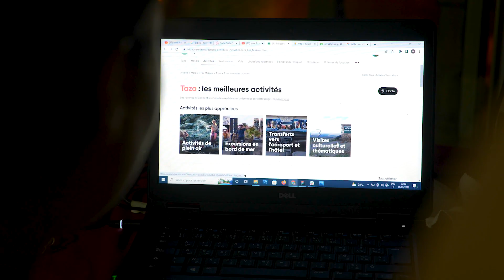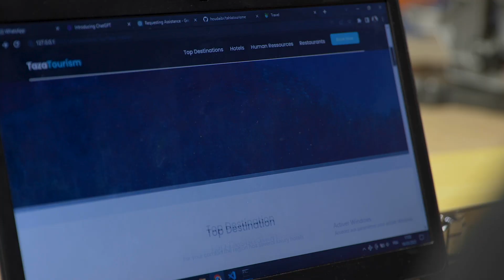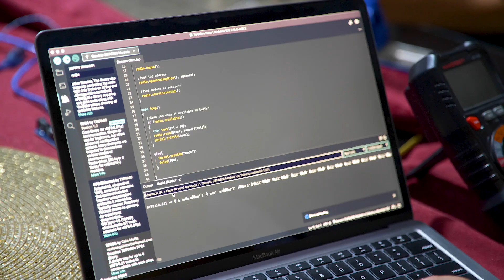Tech challenges : Tahla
في هذه الحلقة، غادي نتابعوا مريم وفريقها في مهمتهم, إلى مدينة تاهلة.
.من خلال الجمع بين خبرتهم والثروة الثقافية لتاهلة، صاوبوا منصة رقمية باش يضمنوا تجربة زوينة و شاملة لڭاع سياح المنطقة.
من الحرف اليدوية إلى المناظر الطبيعية الخلابة، اكتشفوا معانا كيفاش يمكن
للتكنولوجيا تكون جسر بين الثقافة المحلية والحداثة.